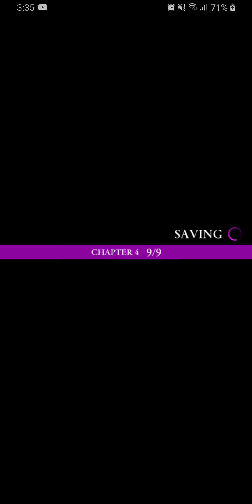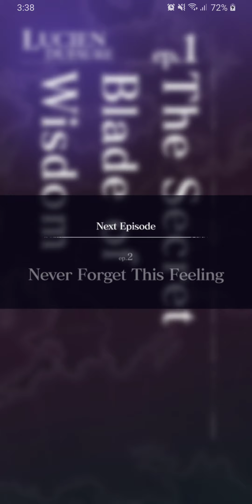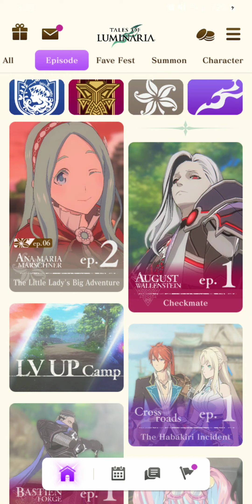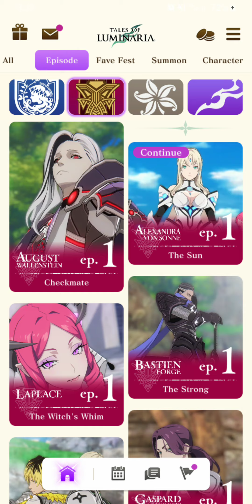[Tales of Luminaria] Story - Episode Lucien Dufaure Ep 1 Chp 4 Pt. 2